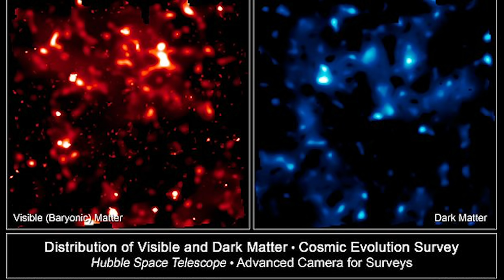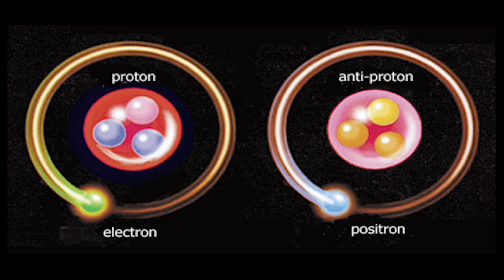Doğa Filozofları: Evrenin Ana Maddesi Nedir? | Felsefe Tarihi 2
Felsefe tarihi serisinin ikinci bölümünde Antik Yunan filozoflarının felsefelerini ele alıyoruz. Bu bölümde Miletos kentinde yaşayan ve Aristoteles tarafından ilk fizikçiler olarak adlandırılan Thales, Anaximandros ve Anaximenes'e kulak vererek bilim ve felsefenin doğmasına yol açan o temel soruya yanıt arayalım: EVRENİN ANA MADDESİ VE İLKESİ NEDİR?

➡ KAYNAKLAR:
Trevor Curnow, The Philosophers of the Ancient World: An A-Z Guide
Laertios Diogenes, Ünlü Filozofların Yaşamları ve Öğretileri
Carlo Rovelli, Miletli Anaksimandros ya da Bilimsel Düşüncenin Doğuşu
Bertrand Russell, Batı Felsefesi Tarihi Cilt 1
Ahmet Arslan, İlkçağ Felsefe Tarihi Cilt 1
Walther Kranz, Antik Felsefe

❓BEN KİMİM?